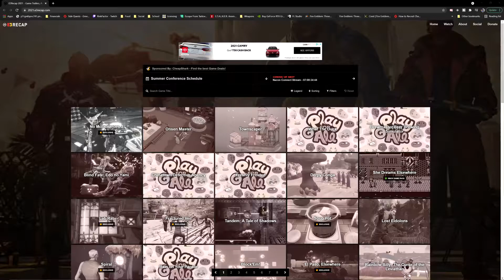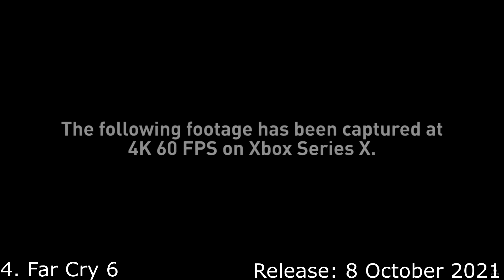Top 5 E3 2021 Games Slated for 2021 Release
Hello and welcome to my top games to be released in 2021 shown at E3.  From what you saw at E3, did anything with a release date in 2021 catch your eye that is on the list or others?  Leave it in the comments below.